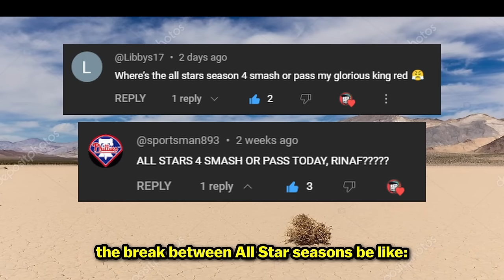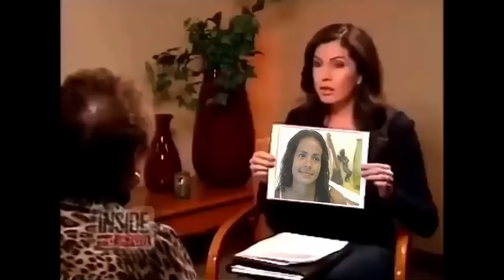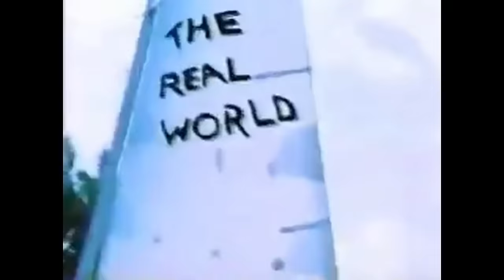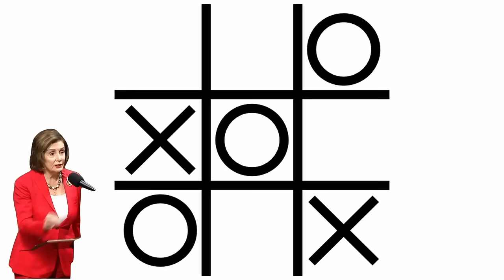SMASH OR PASS | The Challenge: All Stars 4 Cast Breakdown & Reaction!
The people have been thirsting.

I Smash or Pass The Challenge All Stars Season 4 Cast Preview & Reaction

The long-awaited fourth season of “The Challenge: All Stars” is finally here
Season 4 features “old-school legends, modern power players, redemption-seekers and ex-lovers,” competing for a $300,000 grand prize in Cape Town, South Africa

👍 FOLLOW ME (if you want, I don't be posting)

⌚Timestamps / ALL STARS

00:00 - FINALLY!
00:47 - Ace
01:40 - Adam
02:00 - Averey
03:10 - Ayanna
03:36 - Brad
04:59 - Brandon
06:02 - Cara Maria
07:16 - Derek
07:34 - Flora
08:26 - Janelle
09:24 - Jasmine
09:35 - Jay
10:23 - Kam
11:48 - Kefla
13:03 - Laurel
13:52 - Leroy
14:56 - Nicole
15:55 - Rachel
16:49 - Ryan
17:04 - Steve
17:49 - Syrus
18:26 - Tina
18:54 - Tony
19:38 - Tyrie
20:27 - Veronica